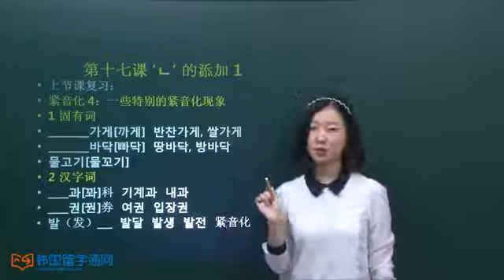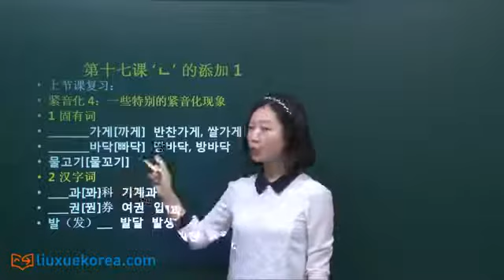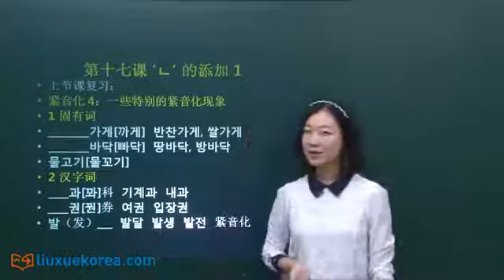★Learn Korean★ [韩国语音变教程] 'ㄴ' 的添加 1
[韩语学习 韩国语音变教程]第十七课 'ㄴ' 的添加 1

上节课复习：
紧音化 4：一些特别的紧音化现象

1 固有词
________가게[까게]  반찬가게, 쌀가게
________바닥[빠닥]  땅바닥, 방바닥
물고기[물꼬기]     소고기[소고기]

2 汉字词
____과[꽈]科  기계과  내과
____권[꿘]券  여권  입장권
발（发）___  발달  발생  발전  紧音化
                  발병  발견

'ㄴ' 的添加规则: 韵尾+이, 야, 여, 요, 유, 얘, 예  时，在中间追加一个'ㄴ'。

1) 鼻音ㅁ, ㄴ, ㅇ+이, 야, 여, 요, 유, 얘, 예 时，在中间追加一个'ㄴ'。

발음 연습[바름년습]   신혼여행[신혼녀행]
공공요금[공공뇨금]

读一读

여드름 약     강남 역
무슨 일        웬일    안 열어요
지난 여름     두통약
배낭여행      식용유
1 무슨 일 있어요?
2 유럽으로 배낭여행 갔어요.
3 발음 연습을 해야 해요.

2） ㅂ, ㅍ +이, 야, 여, 요, 유, 얘, 예 时，在中间追加一个'ㄴ'。然后ㅂ,ㅍ→ㅁ。

졸업 여행[조럽녀행]→[조럼녀행]
앞일 [압닐]→[암닐]

读一读
집 열쇠   초급 영어   이십육

1 이 아파트 십육 층에 살아요.
2 일곱 여덟, 아홉 열.
3 집 열쇠를 잃어버렸어요.

3) ㅅ, ㅈ, ㅊ, ㅌ + 이, 야, 여, 요, 유, 얘, 예 时，在中间追加一个'ㄴ'。
然后ㅅ, ㅈ, ㅊ, ㅌ →[ㄴ].

나뭇잎[나묻닙]→[나문닙]

读一读
깻잎     옛일     늦여름
꽃잎     밭일
못 이겨요
못 일어나요
못 잊어요
못 읽어요
못 열어요
옷 입어

读一读
1 나뭇잎이 떨어졌어요.
2 깻잎 좀 사오세요.
3 이 꽃은 꽃잎이 참 예쁘네요.
4 아직도 신문은 못 읽어요.

수고하셨어요.
다음 시간에 만나요!
大家辛苦啦！
下节课再见！